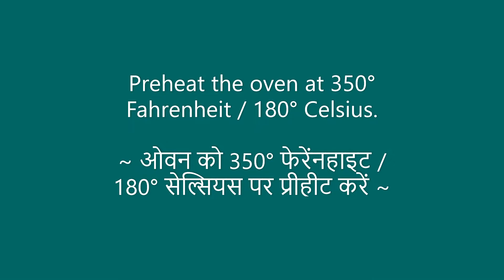Eggless Fruitjam Cookies | घर में बनाये बच्चो के फेवरेट बेकरी जैसे जैम बिस्किट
These lovely Jam Cookies (Biscuits) are crunchy, yummy filled with a sweet jam. These are one of the favorite cookies of kids!

Try these kids' special Homemade Fruitjam Cookies and share your experience in the comment section.

Ingredients:
All-Purpose Flour or Maida: ½ Cup
Butter: 4 Tbsp
Sugar (Powdered/ Confectioners): 1/3 Cup
Baking Powder: ¼ Tsp
Cardamom Powder: ¼ Tsp
Mix Fruit Jam: 2 Tsp
Milk as per need
Baking Time: 15-20 Min